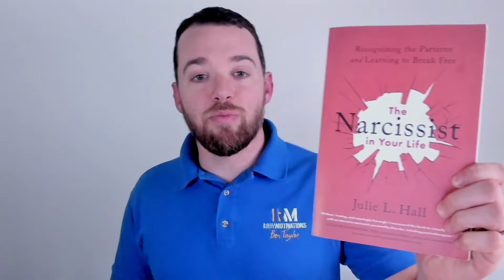Get Away From Toxic People With These Seven Strategies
If you're a woman feeling trapped in a toxic relationship and looking for freedom, you've come to the right place. With over 3000+ clients, I've integrated everything I've learned into a comprehensive program designed to help you reclaim your freedom. My goal is to guide you to break free without confronting or trying to fix him. Together, let's rediscover YOU and cultivate your confidence and clarity. To take the next step in your healing journey with me,
If you're a man struggling with narcissistic traits and seeking the path, community, and transformation that I've experienced, I'm here to help - but only if you are serious about investing the time and energy. To begin this journey with me, schedule a session

Tune in to hear the perspective of a self aware narcissist. That’s me - Ben Taylor a narcissist in recovery trying to promote awareness, healing, growth and change. I do that by these videos on here, TikTok, Instagram and Facebook.